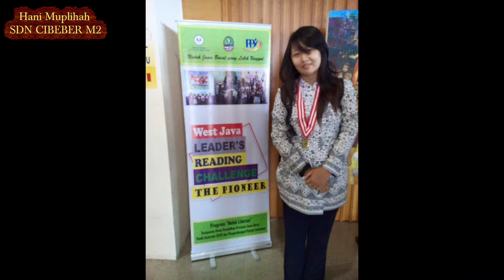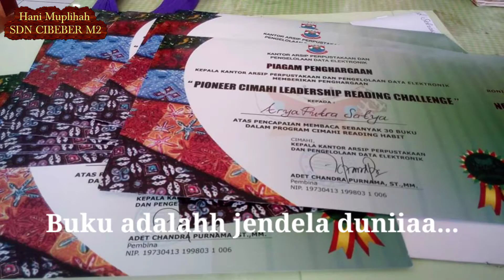Meydi Nadia - Cimahi Reading Habit Kumpulan Dokumentasi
Judul : Cimahi Reading Habit
Penyanyi : Meydi YWP & Nadia Oktavia
Lagu Cipt : Hani Muplihah S.Pust
Music Oleh ; Doe (Rindu Rismawan)
Take Musik & Vokal : Studio Minor IMC